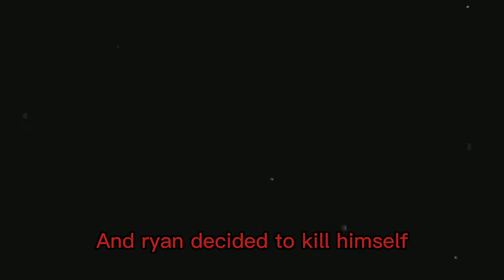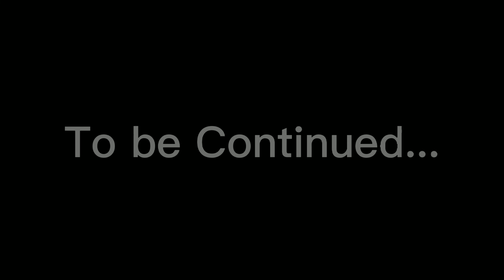The Murderer: Return to Kill (Gorebox Movie) Part 6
At the end of the video, might shock you😅

Game: Gorebox - Animosity

Thx for W4tching! :)